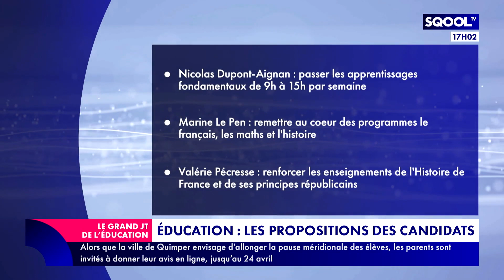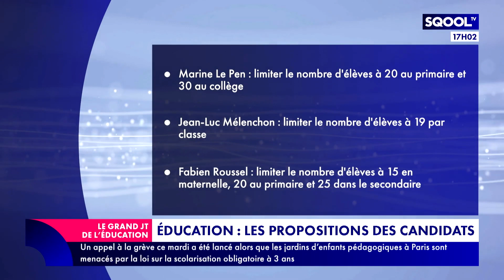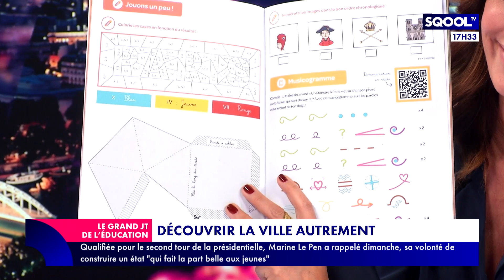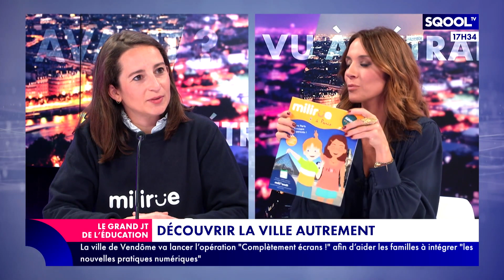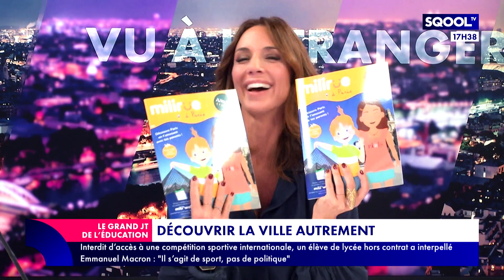Le Grand JT de l'Éducation (08/04/2022) : Comment parler de politique aux enfants ?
Virginie Guilhaume reçoit Déborah Le Bloas, fondatrice de "Confkids" et Jean-Yves Dana, rédacteur en chef d'Okapi. Ils expliquent que les enfants parlent entre eux de sujets politiques sans en avoir forcément conscience.
Clémence Decouvelaere, fondatrice et CEO de Milirue, présente ses carnets d'exploration pour faire visiter la ville autrement aux enfants.
Dans sa chronique, Mickaël Dorian, récapitule tous les programmes des candidats à l'élection présidentielle.
Les enfants racontent ce que leur évoque cette élection. Dans Souvenirs d'écolier, Malika Ménard, reçoit Barbara Cabrita et donne son avis sur l'école de demain.